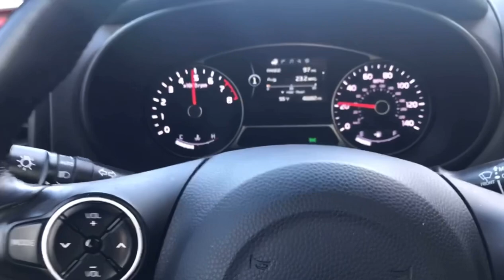2015 Kia Soul 0-100kmh